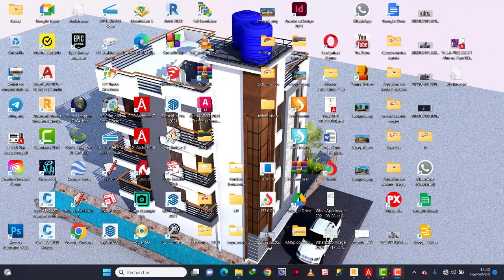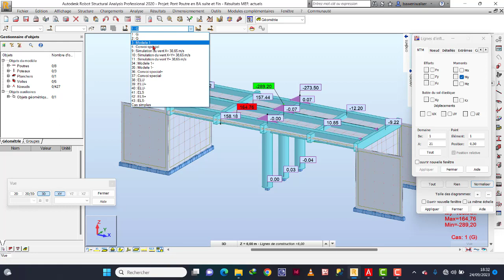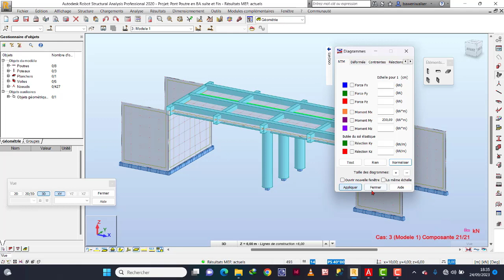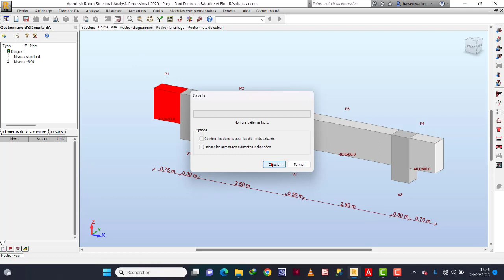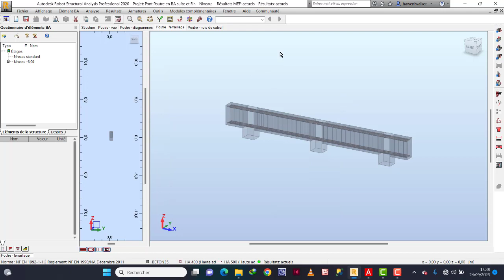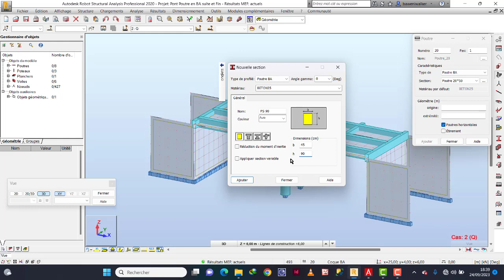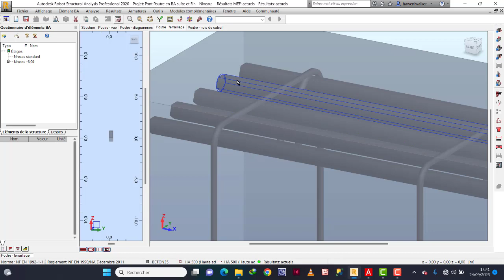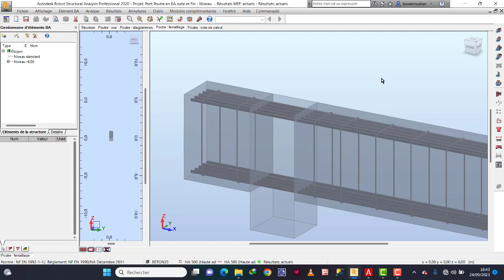Pont Poutre en béton arme 1.6 Dimensionnement de la Poutre Secondaire_Entretoise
Dans cette vidéo vous allez apprendre à Dimensionner la Poutre Secondaire (Entretoise) avec le Logiciel Robot Structural analysis d'un Pont Poutre en Béton Armé de 20m de portée incluant deux voies et deux trottoirs.